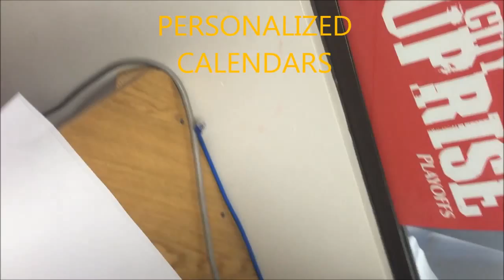April fools day 2016 (Steve Edition)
Steve get's a surprise when coming back from lunch